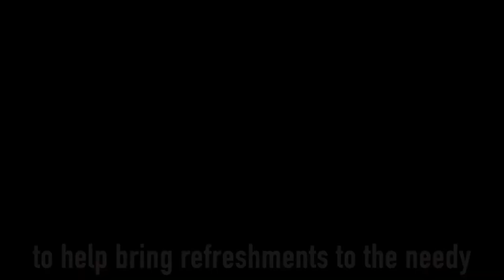A Visit to Help and Support the Rising Star Home Orphanage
Donated, clothes, money, food, and other items to this orphanage in Dodowa Ghana. Every little helps and we were happy to support and donate to the Eric Asare Ministry.  This is all about putting a smile on the faces of the homeless and the needy and as you can see, our help is needed.
Please help us to help them in a world where everybody is somebody.